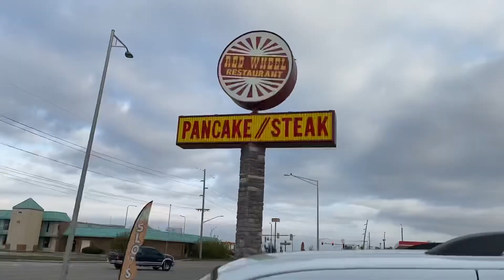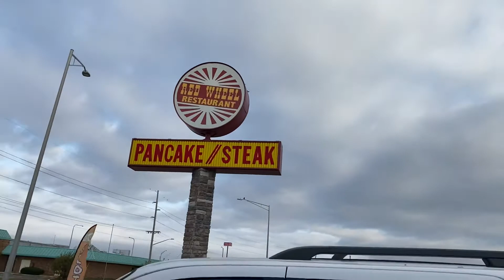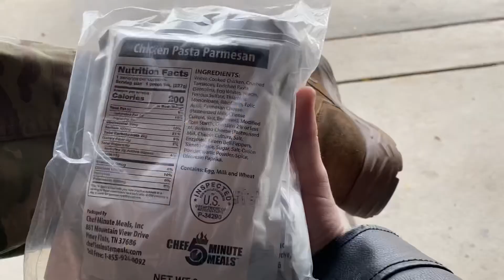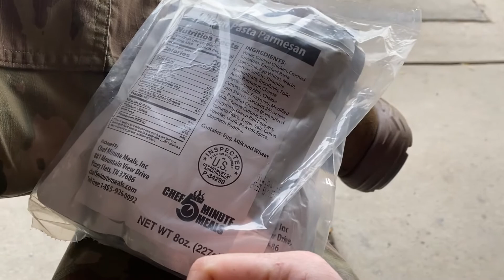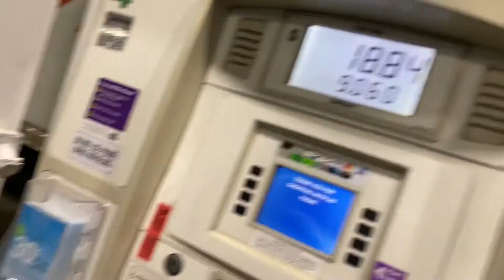We CRASHED into a SEMI-TRUCK!!! - 10/23/2020 Vlog (Day 208)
I wish this was a joke. We are all safe and sound. I’m sorry to disappoint anyone.